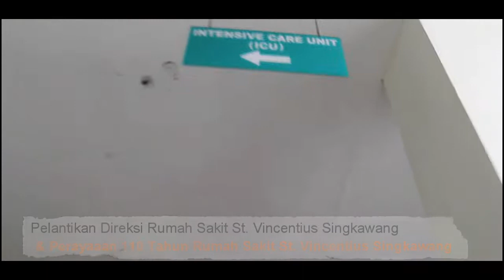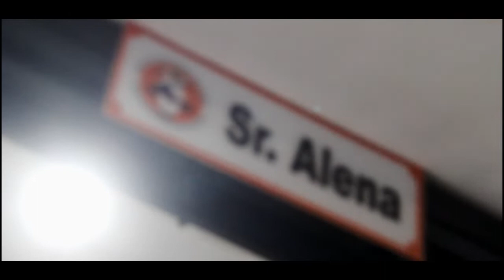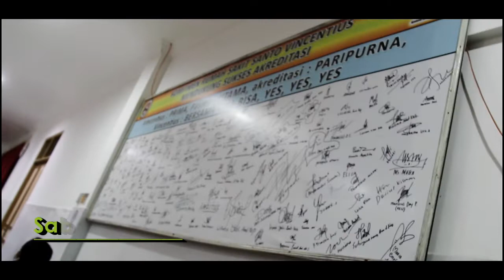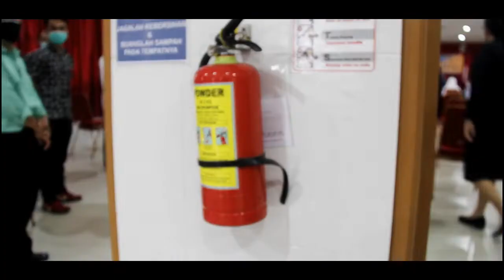Pelantikan Direksi RSSV & Perayaan 110 TH RSSV 05 September 2020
Majalah Duta telah berdiri sejak 1987, dipegang oleh KOMSOS Keuskupan Agung Pontianak.